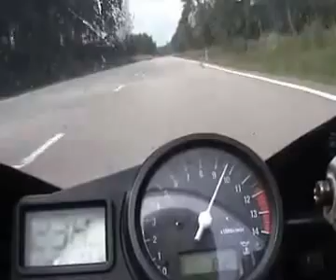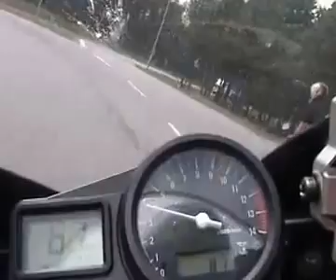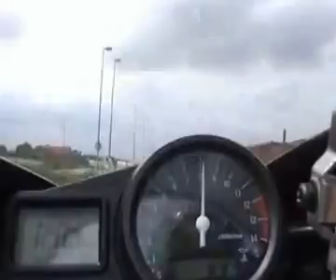Yamaha Yzf R1 Turbo vs Ferrari à 300 Km/h HD